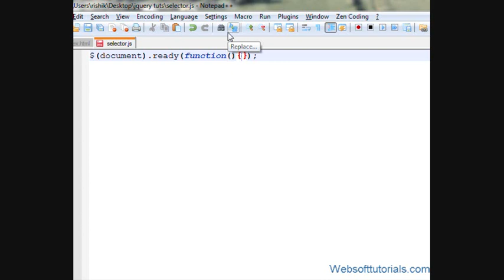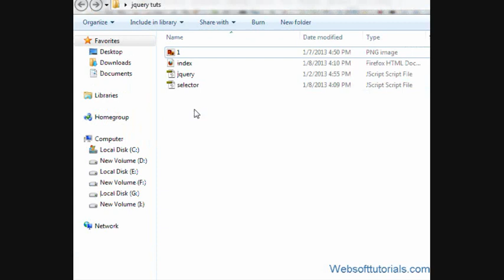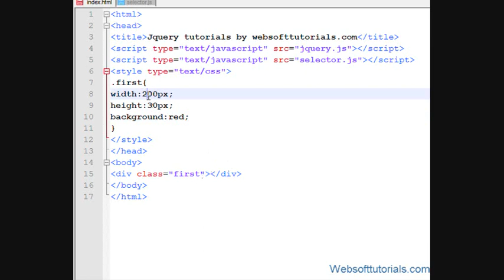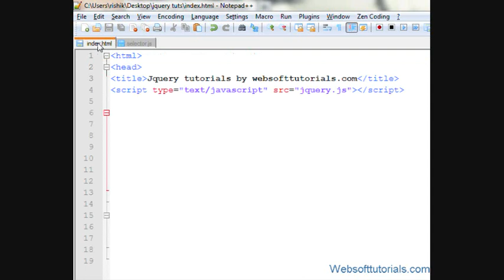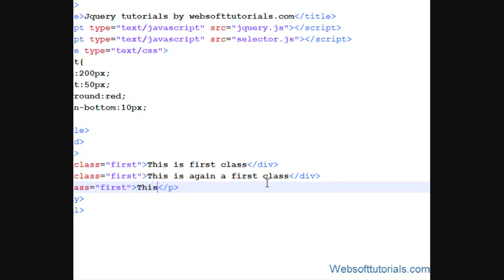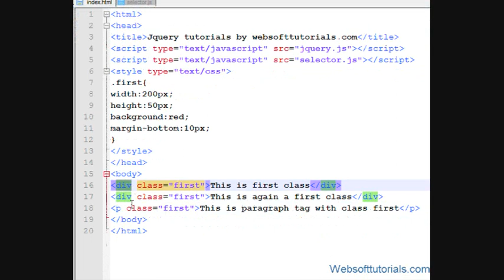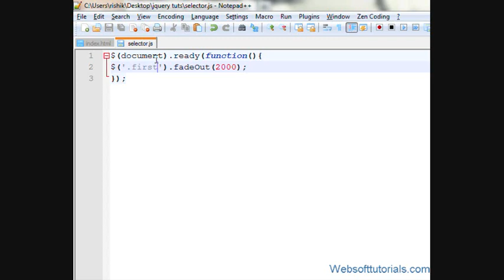jquery tutorials for beginners - 7 - jquery class selector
In this tutorial i will teach you about jquery class selector.